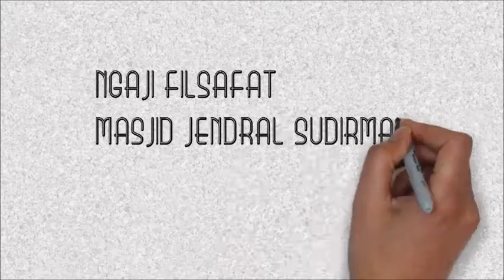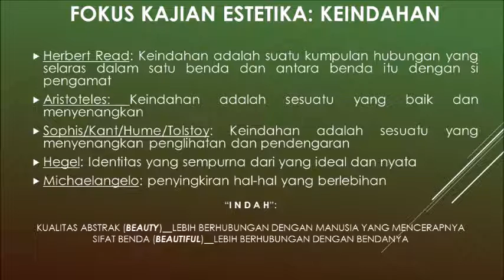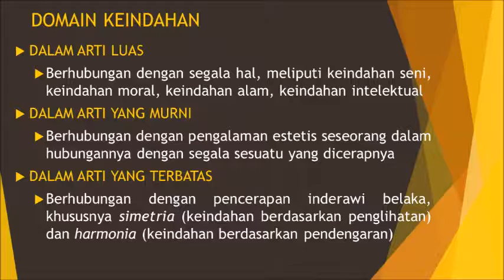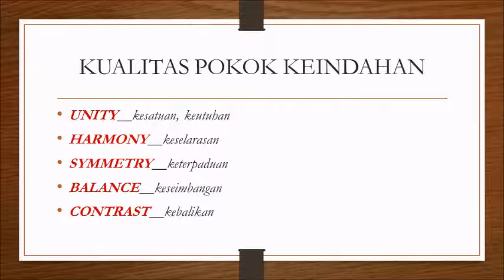ESTETIKA: FOKUS KAJIAN ESTETIKA (2)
SESI: 25 (08-JANUARI-2014)

NGAJI FILSAFAT: ESTETIKA SEBUAH PENGANTAR
ESTETIKA, FILSAFAT KEINDAHAN